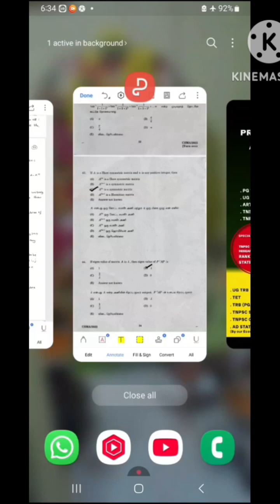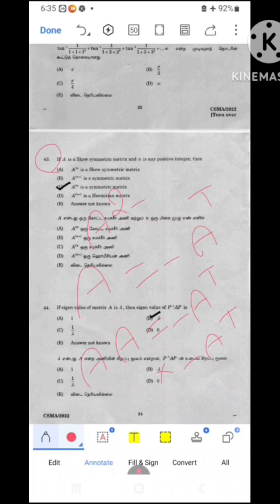TRICKS|PYQ 7|504 TNPSC AD ASI COMBINED TECHNICAL SERVICES|MATHS STATISTICS ECONOMICS|Skew Symmetric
pgtrb maths
pgtrb updates
pgtrb study materials
college trb
pgtrb updates
pgtrb algebra
pgtrb topology
pgtrb classical mechanics
pgtrb OR
pgtrb probability
pgtrb statistics